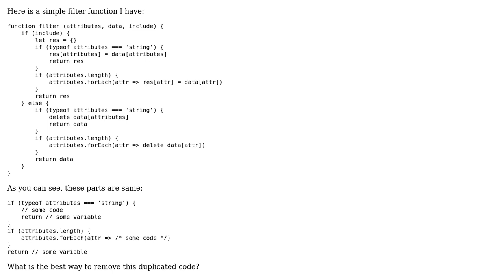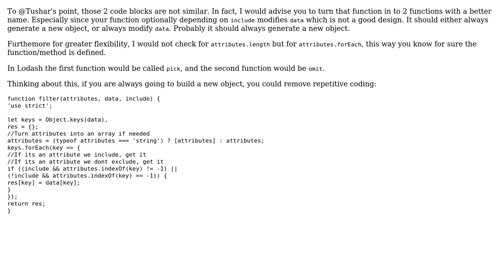Exclusive and inclusive filtering of attributes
With thanks & praise to God, and with thanks to the many people who have made this project possible! You are responsible for your own actions.